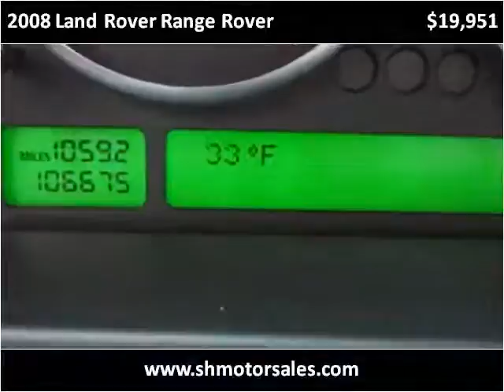2008 Land Rover Range Rover Used Cars Elkhart IN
This 2008 Land Rover Range Rover is available from S & H Motor Sales.